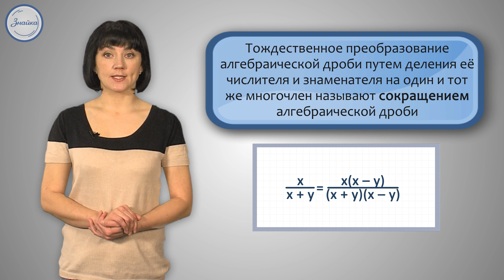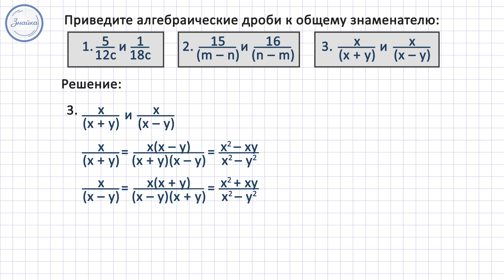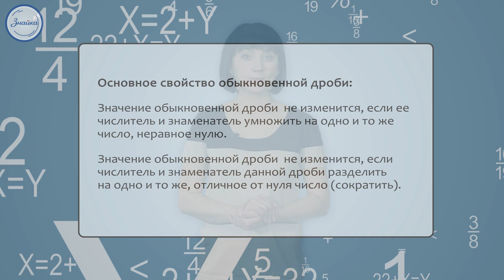Алгебра 8 класс; Алгебраические дроби Основное свойство алгебраической дроби